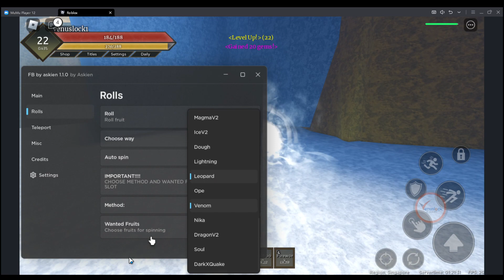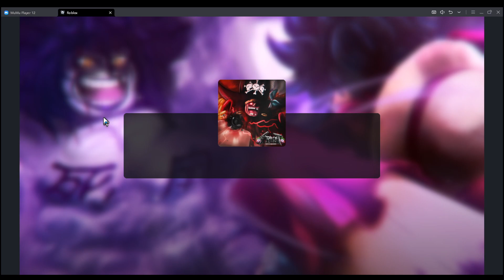Fruit Battlegrounds Script New | Auto Farm | Fast Level And Fast Money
⚠️ IMPORTANT⚠️

 Fruit Battlegrounds Script New Update and tested working. Op features.

⚠️⚠️Paste your codes, LUA, C++, C, C#, and other programming code formats for free.
           You can make these public or password-protected files.

🟩🟩 Close Pop-Ups (2x) READ ARTICLE GO TO DESTINATION, SKIP ALL AND COPY THE SCRIPT.

Roblox Game
Roblox Games
Roblox Exploits